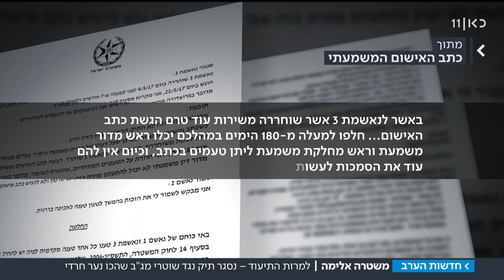אישום נגד שוטרת שהכתה חרדים נמחק – בגלל טעות טכנית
בהפגנת חרדים בירושלים לפני כשנתיים קלטו מצלמות האבטחה שוטרים הנוהגים באלימות כלפי מפגין צעיר. כעת מתברר שכתב האישום המשמעתי נגד אחת משוטרות מג"ב נמחק בטעות. כתבתה של שלי טפיירו.  מתוך חדשות הערב 11.06.18